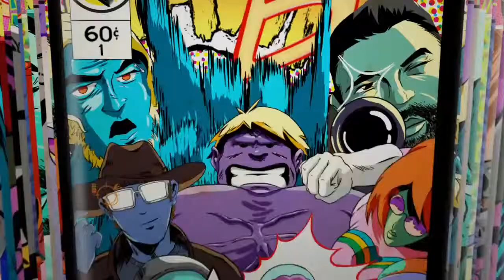The Reason You Ban Talus (Ranked Talus )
Just some gameplay from the stream earlier today.
You always Ban Talus, first rule of ranked. If not players like me get him.
Then this happens.